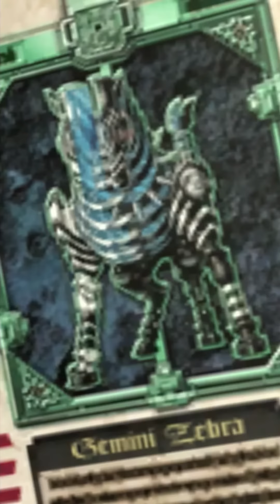ガンバライジング RT４弾 LR全種 演出まとめ 仮面ライダージオウ RT弾 GANBARIZING KAMEN RIDER ZI-O ライダータイム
ガンバライジング　RT4弾まとめとなります。

今回はムテキが一番衝撃でしたね。
あとギャレン、ブレイドはもうちょっと強くても良かったと思います；；
あとはどうムテキを攻略するかですね。
全国でもたまに当たるのでのんびりプレイしていきたいと思います！